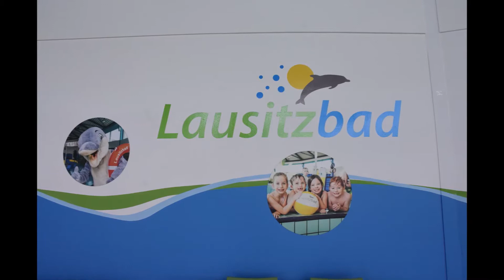Tabata im Lausitzbad full version